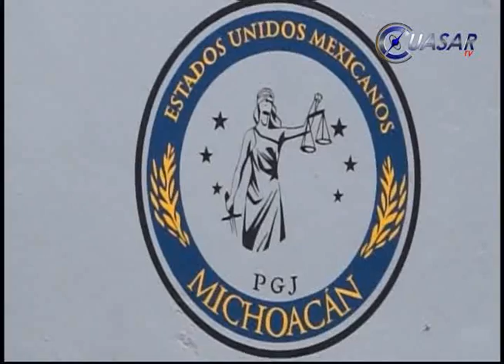No descarta se descarta la comparecencia de más directores de seguridad pública municipal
El procurador de justicia de Michoacán, José Martín Godoy Castro no descartó que en los próximos días sean cumplimentadas más órdenes de localización y presentación de más directores de seguridad pública municipales…